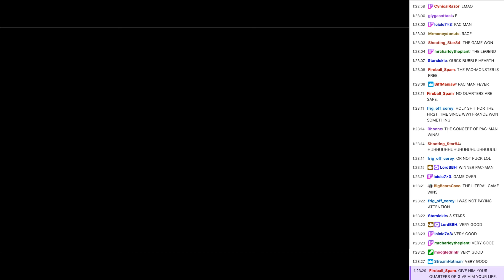VGCW Online Special: 2021/01/19 - 05: Intermission